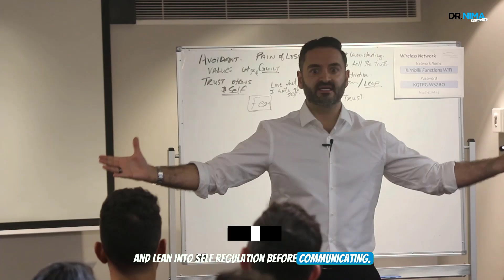How You Trigger Avoidance in a Man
Over the past few weeks, I spoke to more than 30 women who identified as successful in work,
(Bossbabes, if you will) who "didn’t need a man” to take care of them.
Even though they considered themselves independent,
many of them tearfully shared with me
some of the struggles they were facing in their relationships.

What I discovered was a “eureka” moment for them.

It was almost as if they were all dating (or married to) the SAME DUDE.

Through our conversation, they were able to discover their blind spots that were pushing healthy
masculine leadership energy away,
and unknowingly attracting men (and behavior in their men)
who wouldn’t commit, wouldn’t plan, and wouldn’t lead
into devotion.

Quite the opposite.
Many of these men were actually more like children,
feeding off their energy, extracting from these women
much like having another child in the house.

Of course they were living in a constant state of resentment
about life in general, they all had a few things in common.

Take a wild guess what it could be.

You’ve heard the term “blind spots” in driving on the road.

We also have Blind Spots in our psyche.

They are parts of ourselves that we can’t see,
like trying to read the label of a jar from the inside.

Blind Spots are unconscious parts of ourselves
that cause us to unknowingly create our own suffering.

Parts of us that are too painful to admit are there, but they are.

And unless we have the courage to face them and get them exposed,

we are doomed to repeat the same cycle again and again, like groundhog Day.

You know exactly what I’m talking about:

Same arguments every time, like a broken record.

One woman was married and divorced 7 times and tried all the therapies without finding the root of it,
but through our interaction— was able to see what she hadn’t been able to in all the years:

Her part in the dynamic that was causing relationships to break down,
without fault or blame.

Another woman who was married and divorced 4 times,
now in a relationship with an avoidant who doesn’t make her a priority,
also couldn’t see her blind spot despite all the books and therapies:
She was so preoccupied with him and diagnosing him that she didn’t
acknowledge what she needed to change within HERSELF to inspire him to commit.

It pains me to hear their stories because most therapies they try are about validating their side of the story,
rather than committing to actual healing—

 which involves learning SKILLS instead of venting stories.

No one had the courage to tell these women the truth of their blind spots,

 because it would have bruised their ego.

One of the women was an actual counsellor and therapist and was stunned to hear my feedback
on her blind spots.  She received it gracefully and gratefully, admitting that she wouldn’t be
allowed to be so direct with her clients— that it would run the risk of her getting a complaint to the board.

The only problem with that is that having your blind spot revealed is CRITICAL

if you want to change your relationship pattern.

Tell me if you notice what I call the “Bossbabe Conundrum”:

If you want to drop being in charge of the relationship, it’s not just about HIM.
Something within YOU needs to change, and your ego won’t like it.

Otherwise, you can leave that partner but the next person you date—
same person, different haircut.

So in service to all boss babes who want out of the conundrum,
I invite you to watch or listen to this one hour podcast.

Listen now, or save it for later— I start first with the back story of
why a man like me would want to speak to Bossbabes who are brave enough
to taste the bitter medicine of the truth in order to attract men who are mature,
devotional, protectors, providers.

If you’re a person who gets offended with the notion that a man has
some potent information for powerful women who want to learn how to
reign it in so they don’t scare off quality men— then this podcast won’t be for you.

But if you want to see if you can identify with some blind spots so that you
can stop pushing high-value secure love away, then this podcast episode is for you.

After you listen, send it to someone who you know is struggling in their relationship,
and see if they relate too.

If you stay to the end, you’ll see some traits that some quality men (when asked) shared
about what they consider irresistible for being wife material.

If you’ve ever dreamed of being devotionally led by a healthy masculine partner,
you’ll want to grab a pen and start getting to work.

You deserve love that is secure.

Your wingman on the adventure,
Nima